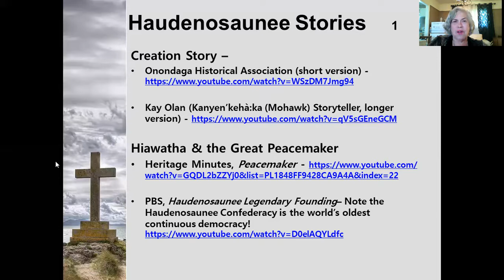Haudenosaunee Stories & Histories for National Indigenous Peoples Day (June 21)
This week, Rev. Cheryl shares LINKS TO the Haudenosaunee (Iroquois) Creation Story and the story about the Great Peacemaker: